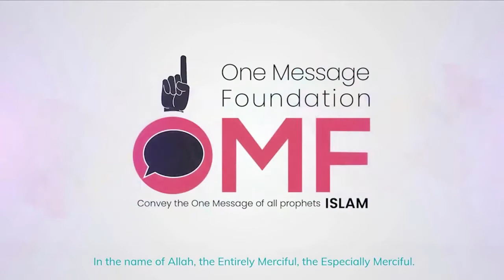Sheikh Othman bin Farouk talks about the stabbing incident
3
4
5
6
7
8
9
10
11
12
13
14
15
16
17
18
19
20
21
22
23
24
25
26
27
28
29
30
31
32
33
34
35
36
37
38
39
40
41
42
43
44
45
46
47
48
49
50
51
52
53
54
55
56
57
58
59
60
61
62
63
64
65
66
67
68
69
70
71
72
73
74
75
76
77
78
79
80
81
82
83
84
85
86
87
88
89
90
91
92
93
94
95
96
97
98
99
100
100